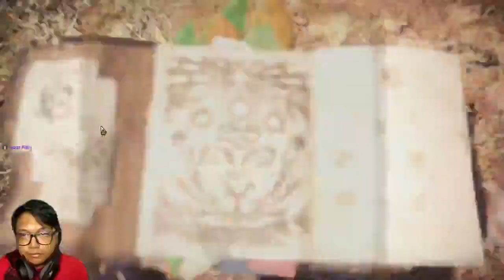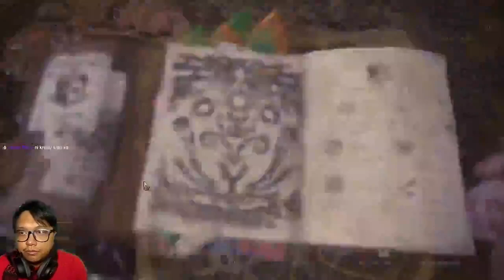Monster Hunter World - Lets Play Part 3